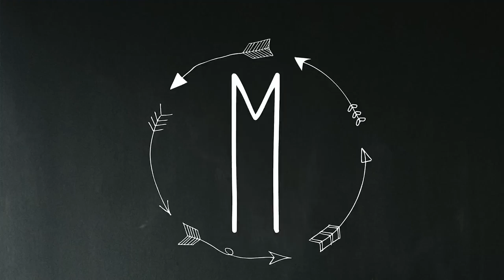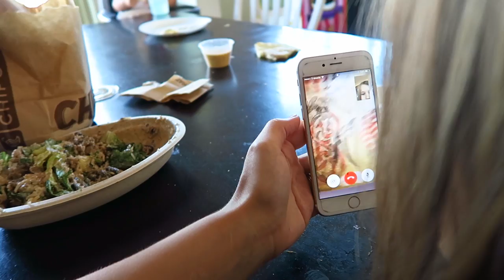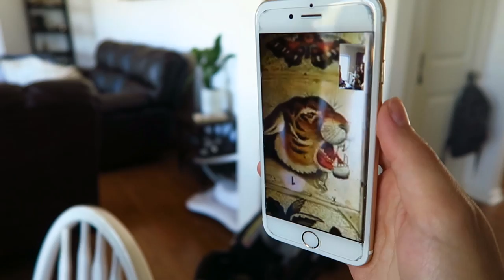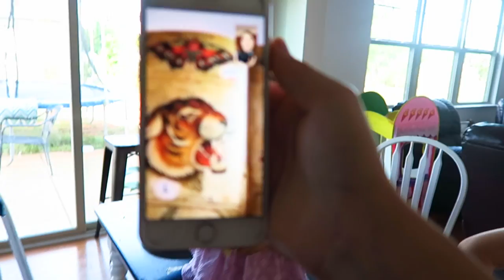PICKING OUT TATTOOS & HANGING WITH VLOGGER FRIENDS!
Life is crazy! We have had so much going on. Our family had the opportunity to hang out with The Pflederer family this past weekend! They are family vloggers who just moved to our area from Chicago and we are so excited to get to know them. Check out their channel here: